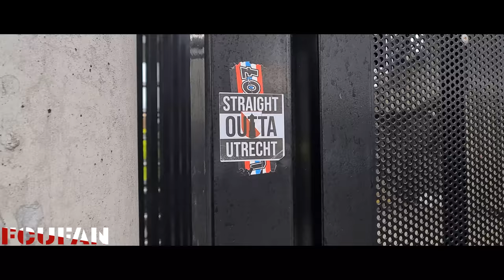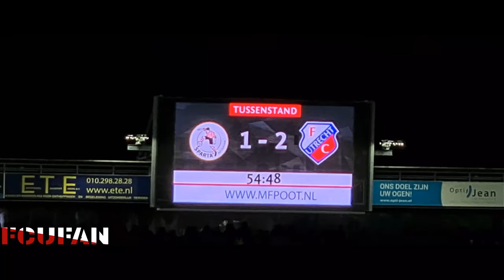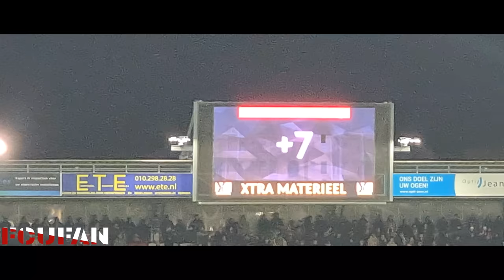[FCUFAN] Sparta Rotterdam-FC Utrecht | Awayday